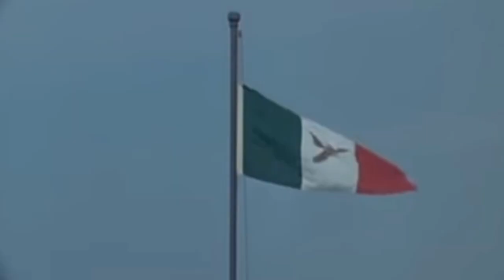El álamo parte 7 versión mexicana no gabacha.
Camino hacia el álamo son unos mini videos que relatan la guerra de Texas de 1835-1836 con Antonio Lopez de Santa Anna. En este capítulo Sam Huston el líder de los rebeldes emprende una retirada hacia los EUA porque Santa Anna viene por él. Es el éxodo anglosajón.